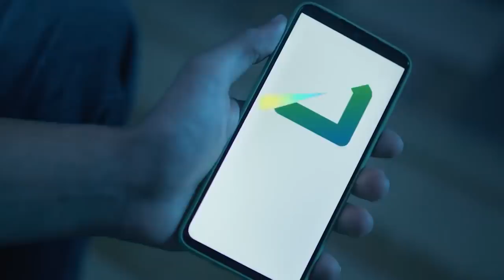Инвестиции в акции: какие акции купить? | ТОП-5 российских компаний | Лучшие российские акции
Вы часто просите меня рассказать о самых лучших и надёжных акциях. Давайте обсудим компании, в акции которых точно стоит вложиться.

Сегодня в выпуске:

— в какие акции стоит вкладываться ради обеспеченного будущего?
— почему нужно инвестировать именно в акции?
— ценные бумаги лучших компаний

Поделитесь в комментариях, какие из этих акций присутствуют в вашем инвестиционном портфеле? Спасибо.

СТРУКТУРА:
00:00 — Лучшие акции
01:30 — Почему инвестируем в акции?
06:15 — Компания № 1
08:27 — Компания № 2
10:00 — Компания № 3
11:34 — Компания № 4
12:20 — Компания № 5
13:30 — Заключение